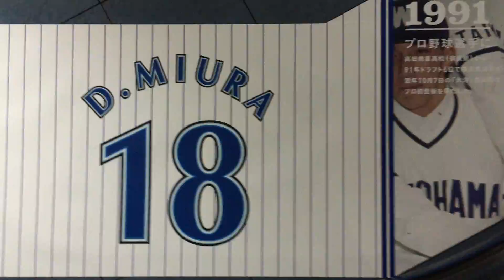【永遠番長】三浦大輔投手の入団から引退まで【日本大通り駅】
横浜DeNAベイスターズの三浦大輔選手が引退発表した後に、日本大通り駅が番長仕様に期間限定で模様替え。
三浦投手が入団から引退までの名シーンがエスカレーターの横に貼ってありました。